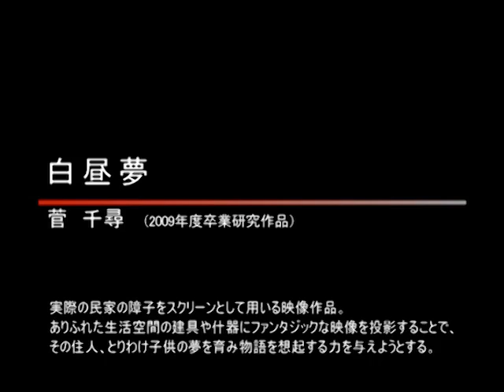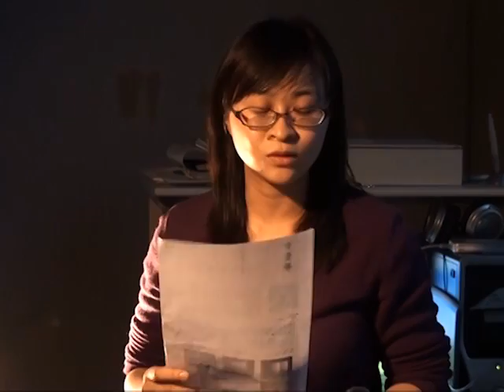hakuchumu_メディアデザイン専攻領域・東京造形大学